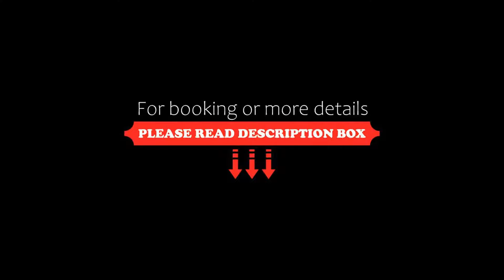Rang Niwas Palace, Udaipur, India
About Property:
Built during the reign of Maharana Sajjan Singh in the 18th Century, Rang Niwas Palace is a heritage property that offers an outdoor swimming pool. Free WiFi is available in the public areas of the property.
Each room at this hotel is fan-cooled and comes with a flat-screen TV. The private bathroom comes with shower.
You can play table tennis and billi...
Property Type: Hotel
Address: Lake Palace Road,Lake City, Udaipur, 335285 Udaipur, India
Searching For
1. Rang Niwas Palace - Udaipur - India
2. Rang Niwas Palace - Udaipur - India Address
3. Rang Niwas Palace - Udaipur - India Rooms
4. Rang Niwas Palace - Udaipur - India Amenities
5. Rang Niwas Palace - Udaipur - India Offers and Deals
Audio Credit:
Track Title: Reasons To Hope
Artist: Reed Mathis